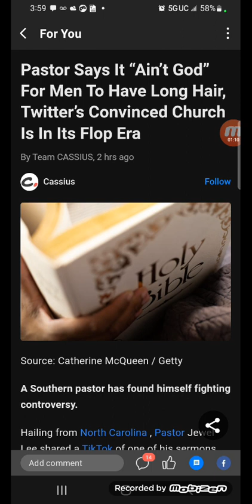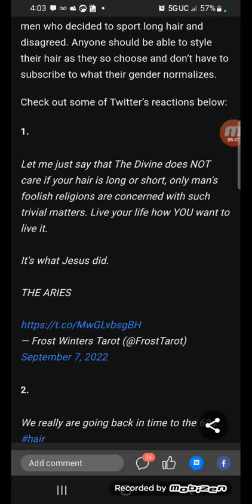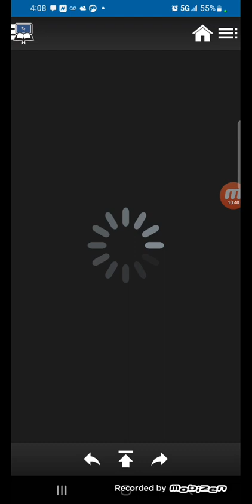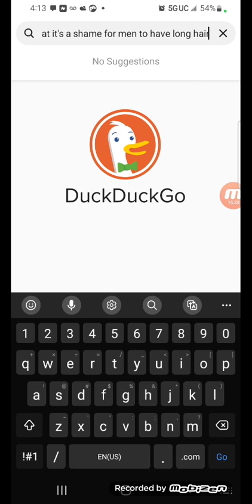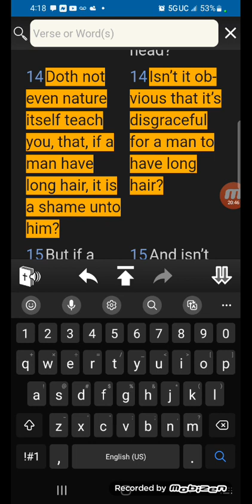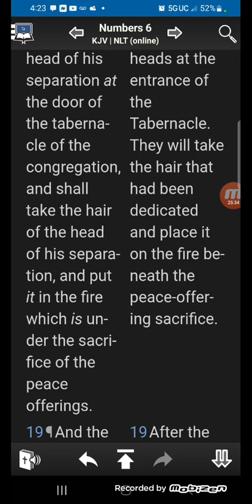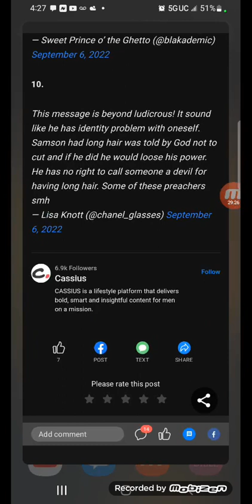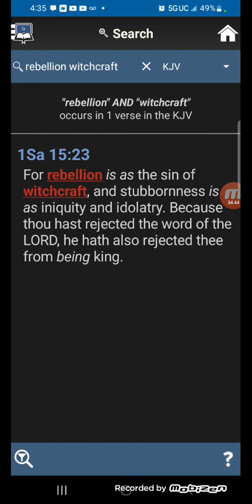Pastor Says It “Ain’t God” For Men To Have Long Hair, Twitter’s Convinced Church Is In Its Flop Era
Twitter’s Convinced Church Is In Its Flop Era